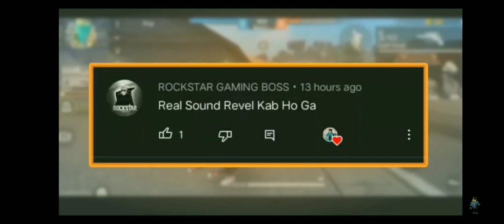Trying Some Famous Myth in Minecraft